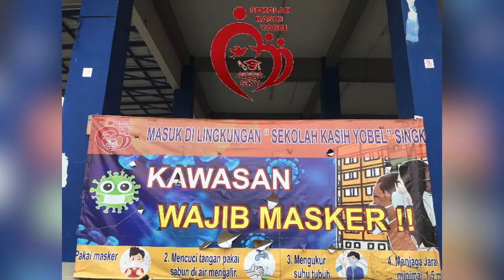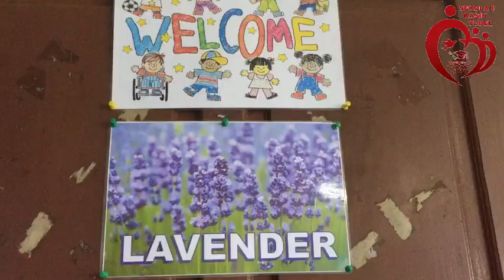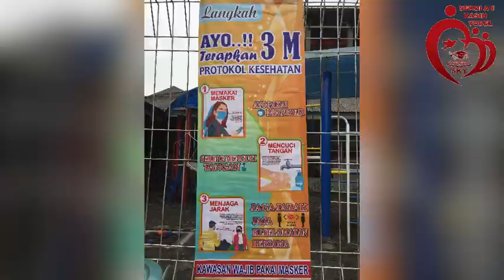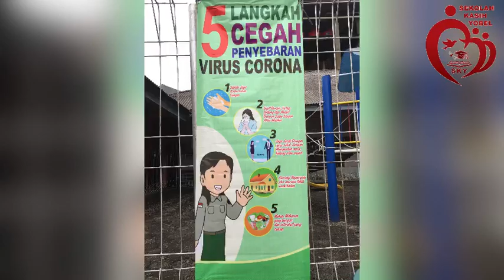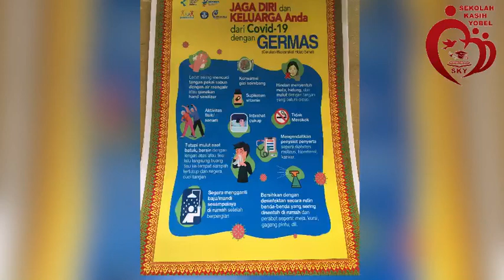Simulasi Konsultasi belajar TK Kasih Yobel Singkawang tahap II